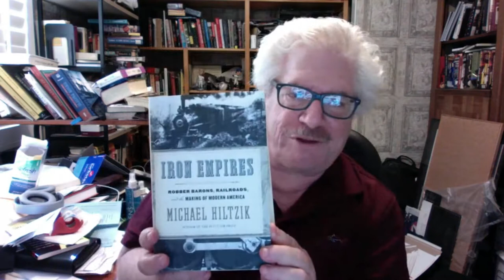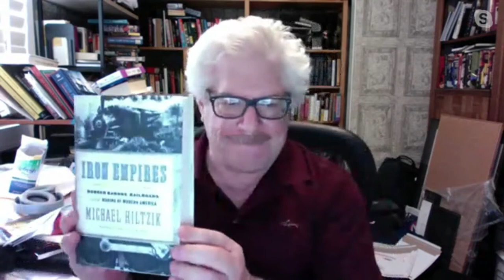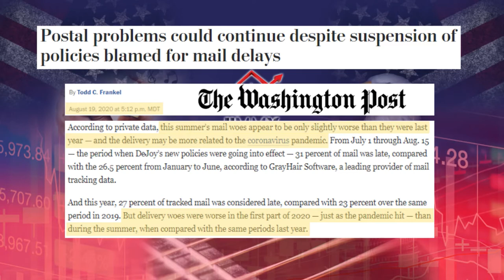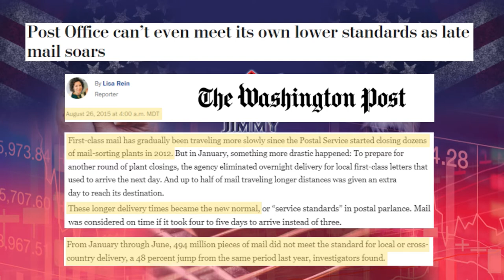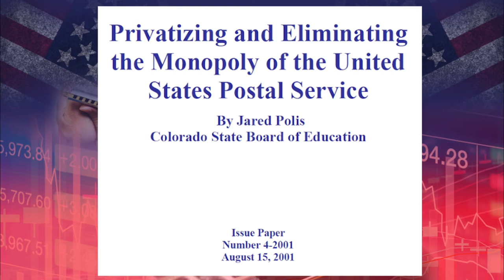Conservative & Liberal DEBATE the Post Office Controversy | Michael Hiltzik 8.26.20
Has the US Postal Service become a tool of President Trump to decimate mail voting and privatize the Post Office? LA Times columnist Michael Hiltzik thinks so - and he joins Jimmy Sengenberger (@SengCenter) to vibrantly debate the Post Office controversy!